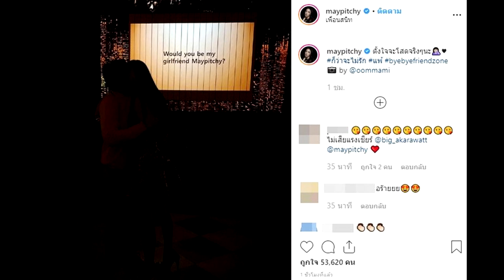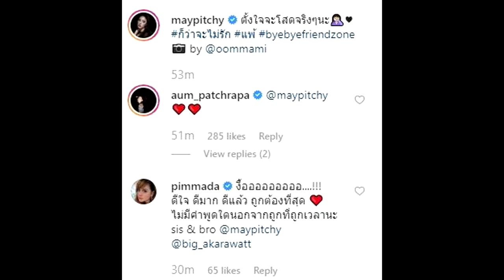บอกลาความโสด ‘ไฮโซบิ๊ก’ จัดเซอร์ไพรส์ขอ เมย์ พิชญ์นาฏ เป็นแฟน พร้อมภาพหวาน#super star dara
เครดิต:ขอขอบคุณภาพ:big_akarawatt,maypitchy

บอกลาความโสด ‘ไฮโซบิ๊ก’ จัดเซอร์ไพรส์ขอ เมย์ พิชญ์นาฏ เป็นแฟน พร้อมภาพหวานในเงาสลัว
หลังจากที่ เมย์ พิชญ์นาฏ ครองความโสดมานาน จนแฟนๆ ต่างลุ้นว่าเมื่อไหร่สาวเมย์ จะมีแฟนซักที ล่าสุดเจ้าตัวได้เปิดใจรับรักครั้งใหม่ โดยได้โพสต์ภาพลงไอจี ที่ “ไฮโซบิ๊ก” อัครวัชร คงสิริกาญจน์ นักธรุกิจนำเข้ารถยนต์ จัดเซอร์ไพรส์ ด้วยการฉายจอโปรเจคเตอร์ยักษ์ พร้อมข้อความว่า “Would you be my girlfriend Maypitchy?”